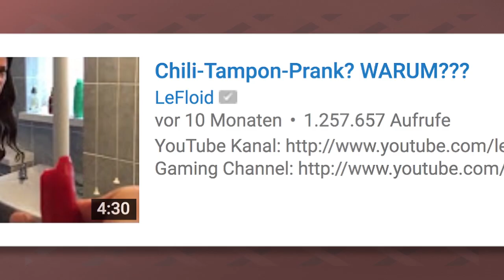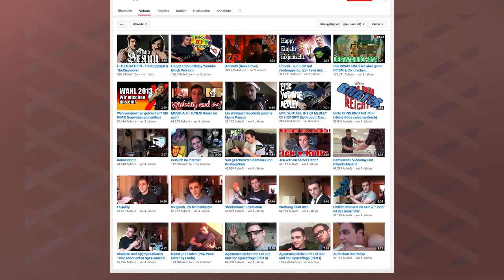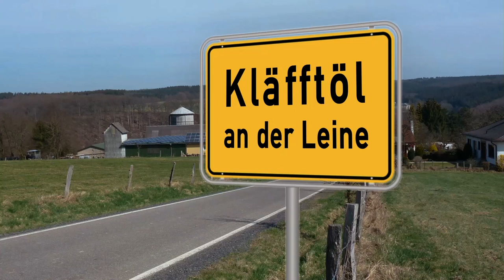Game Two #18 | Nerdscope bei G2 | Mass Effect: Andromeda, Dark Souls 3: The Ringed City, DLC-Spezial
Es ist soweit, der große Moderatorentausch beginnt: Flo aka LeFloid, Frodo und Robin entern das Game-Two-Studio, um zu zeigen, dass sie's genauso gut können wie unsere Jungs (und Mädels). Geile Themen gibt's so oder so: "Mass Effect: Andromeda", der langerwartete neue Teil von Biowares SciFi-Saga zum Beispiel. Oder unseren Überblick über die interessantesten Zusatzinhalte für - mehr oder weniger - aktuelle Blockbuster. Apropos Zusatzinhalt: Mit "The Ringed City" ist kürzlich auch das letzte DLC-Kapitel von "Dark Souls 3" erschienen. Grund genug, wehmütig zurückzublicken auf die große RPG-Saga, die manchem von uns so viel bedeutet hat. Mit dabei u.a. Eddy und "Souls"-Fan David Hain - der übernimmt heute dann auch gleich noch den Community-Bereich von Glaskopf Groggy.